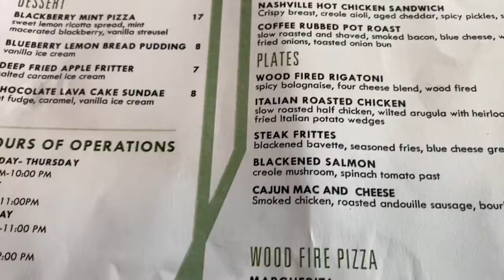We eat at one of the fanciest restaurants in town